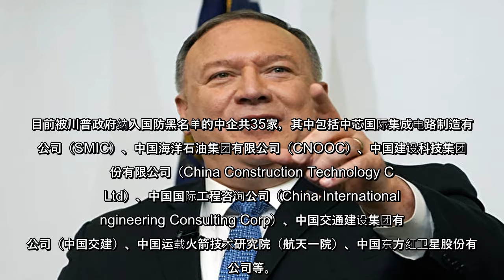美国总统川普（特朗普）28日强化一项行政命令，禁止美国企业及个人投资怀疑有中共军方控制的企业，这项命令也适用于指数买卖基金（ETF）、指数基金与黑名单企业的子公司。依据命令，川普政府要求美国投资者最迟